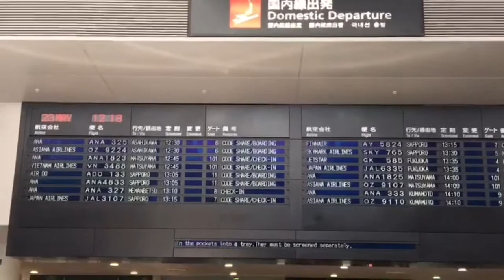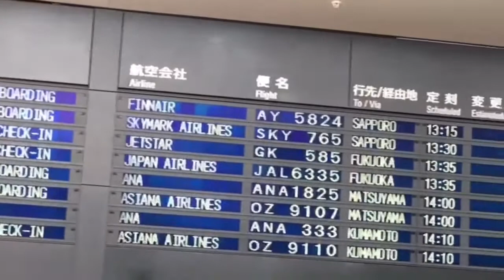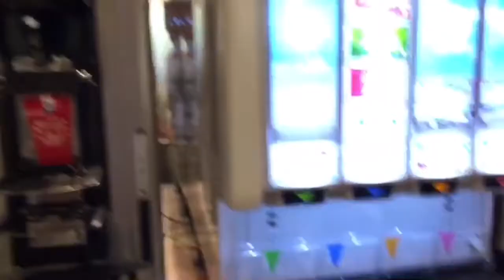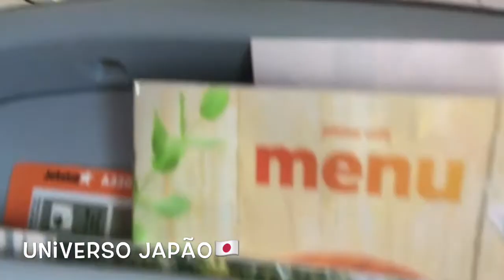Viagem para Fukuoka saindo de Nagoya.🛫🗾🛬🤗